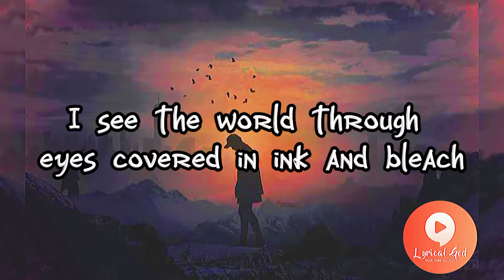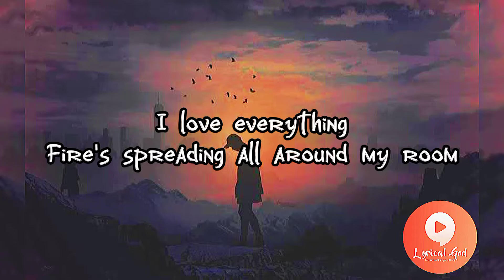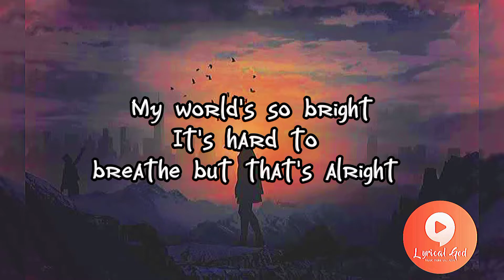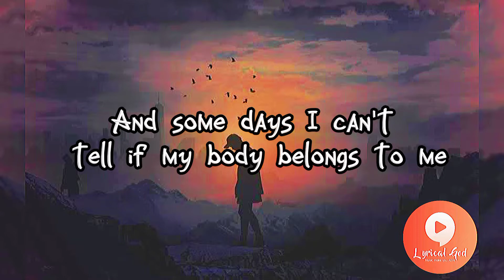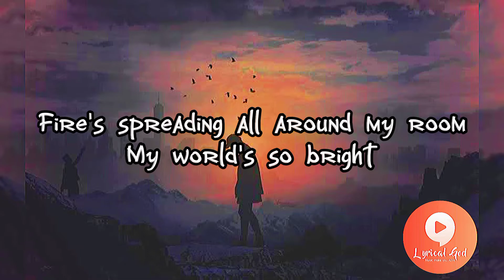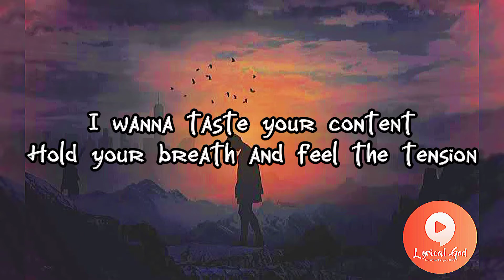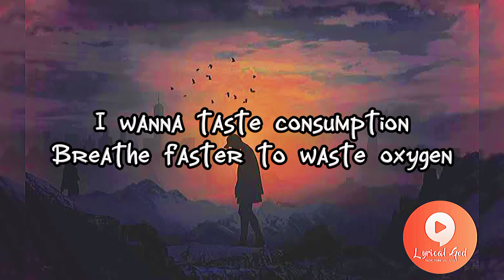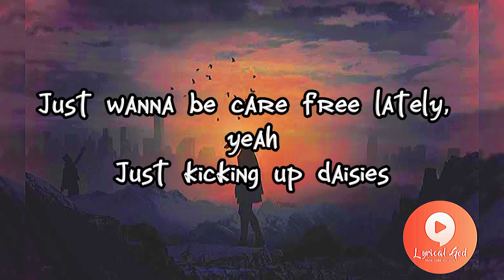Sub Urban - Cradles ( Lyrics)